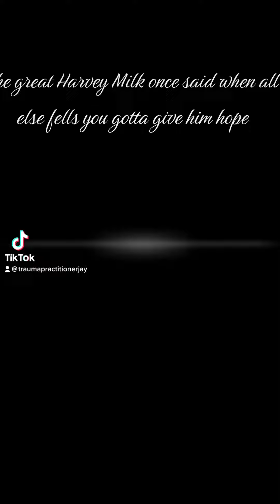Your Daily Dose of Vitamin Jay on H.O.P.E